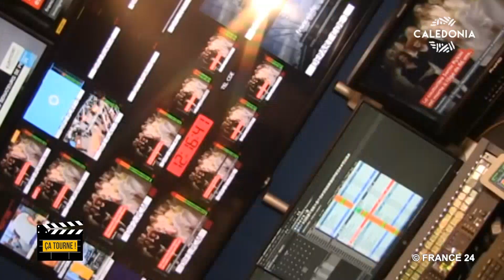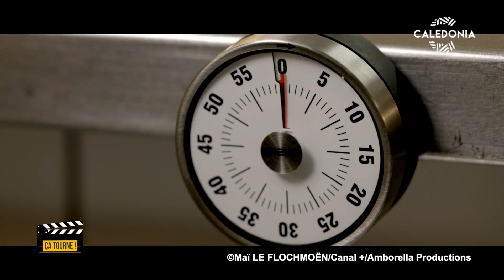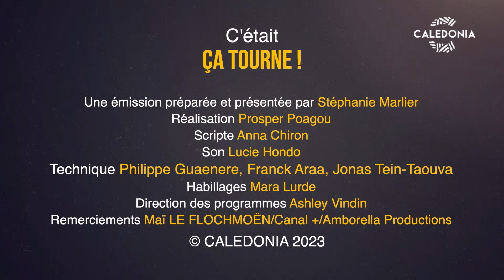ÇA TOURNE ! Avec Maï Le Flochmoën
🎬 Dans votre émission sur le monde de l'audiovisuel, Stéphanie Marlier recevait Maï Le Flochmoën, réalisatrice depuis 25 ans. Elle nous parle de son parcours, de ce qui lui plaît dans son métier mais aussi du prix qu'elle a reçu récemment au festival du film de La Foa : le prix technique Aline MARTEAU-DA-SILVA.
🎬 L'info-doc : "La dernière révolte", documentaire d'Alan Nogues réalisé en Nouvelle-Calédonie, qui sera diffusé le 11 septembre sur Caledonia. ℹ️ Plus d'infos ici ▶︎
🎬 L'envers du décor : Kingtäz nous parle du film "Le silence des agneaux".